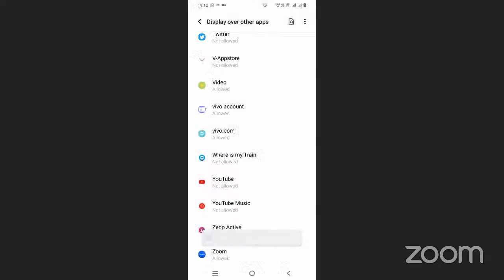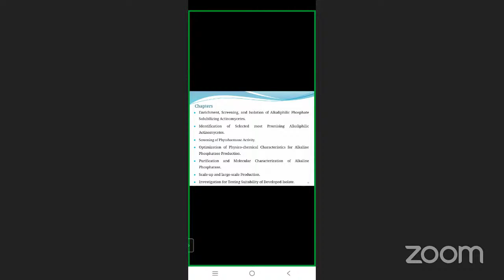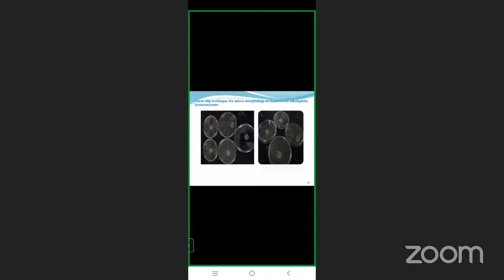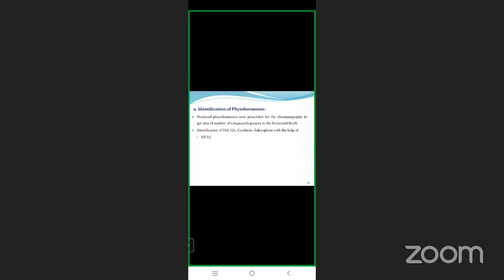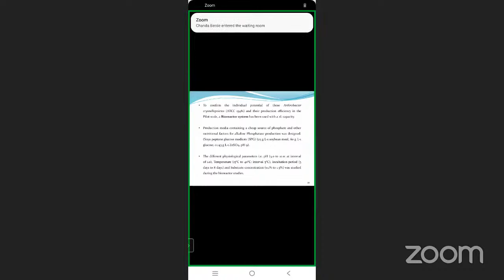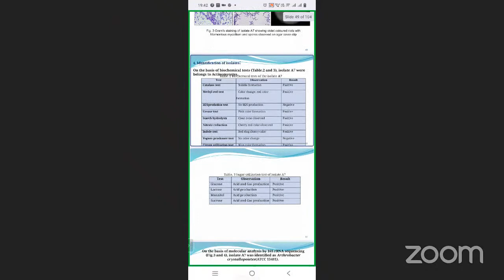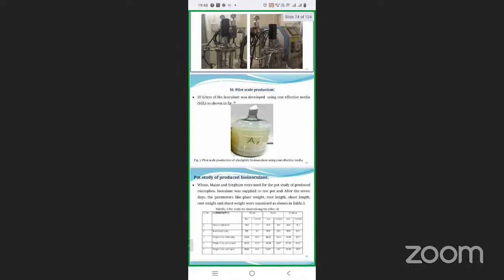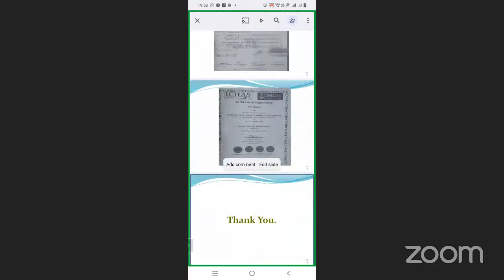Lecture 30 Development of Microphos by using alkaliphilic actinomycetes as an efficient bioinoculant